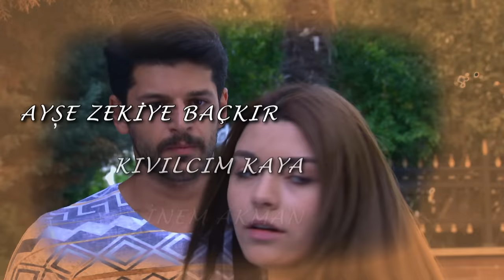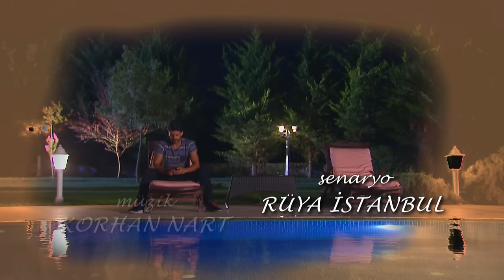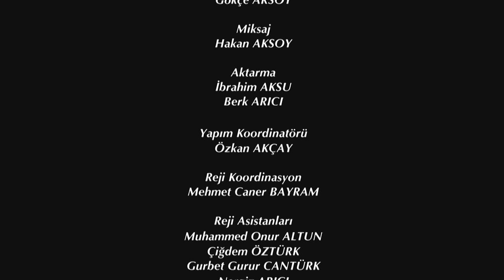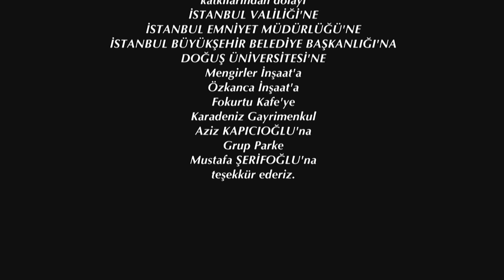Elif Episode 81 | English Subtitle